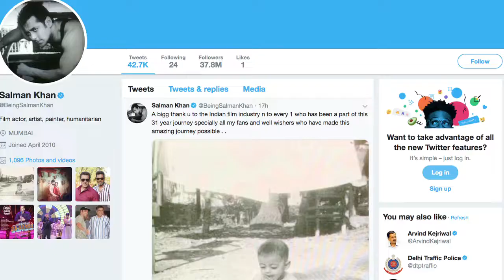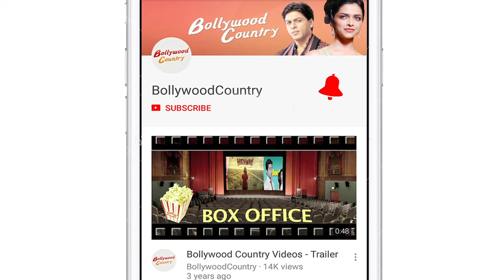Salman completes 31 yrs in B'wood, thanks film industry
Superstar Salman Khan has completed a journey of 31 years in Bollywood and has expressed his gratitude towards the Indian film industry and his fans.